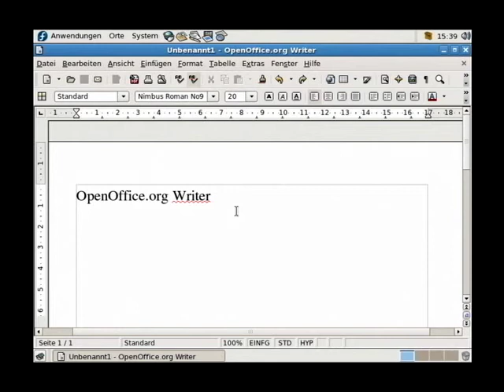Screencast short 011 - OpenOffice Writer - Text zentrieren